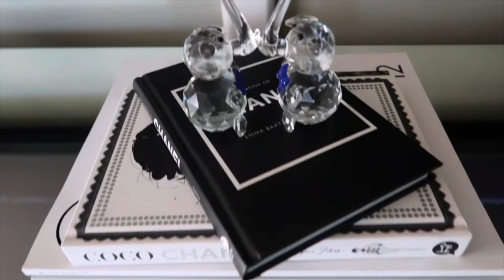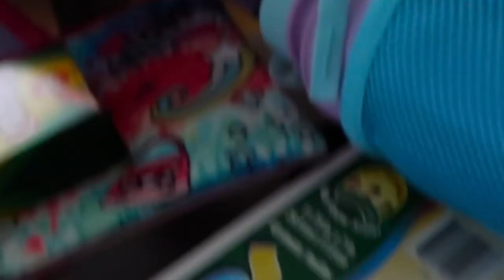VLOG| DIY TIKTOK BASKET | HAIR APPOINTMENT | BESTIE VISITED ME | FIRST DAY OF SCHOOL & MORE